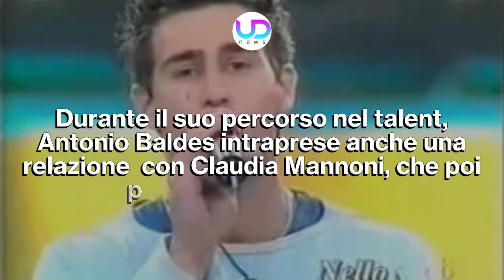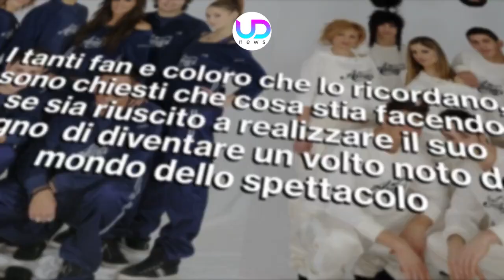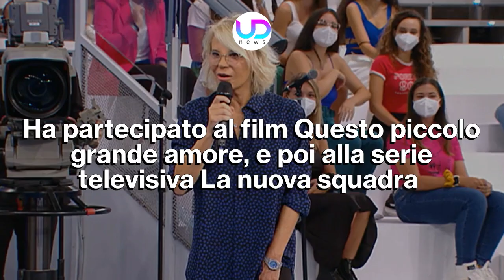Amici, Antonio Baldes: Ecco Che Fine Ha Fatto!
Amici: Antonio Baldes è stato un amato ballerino della prima edizione del talent. Dopo tanti anni, sono in molti a chiedersi cosa faccia ora e che fine abbia fatto...